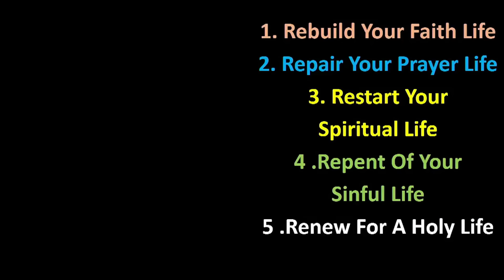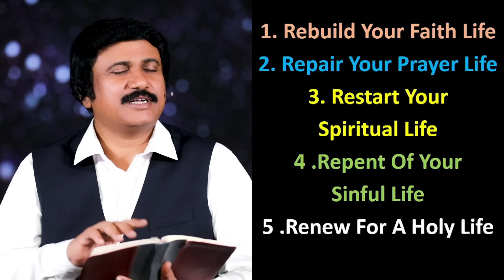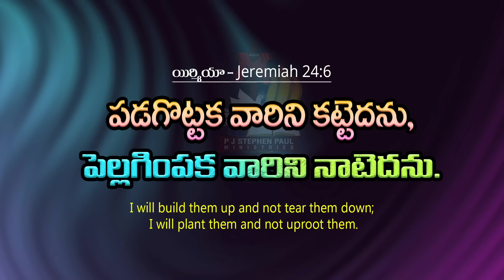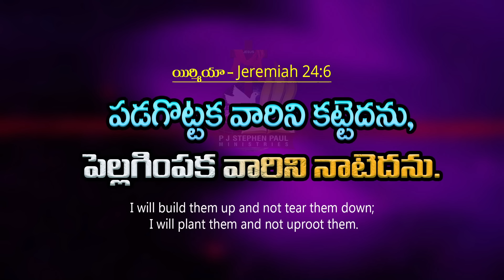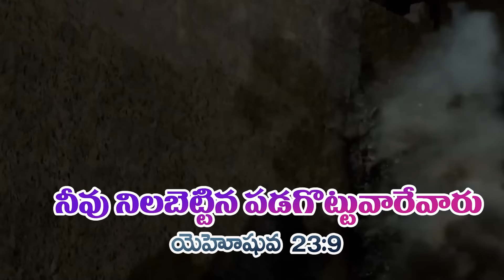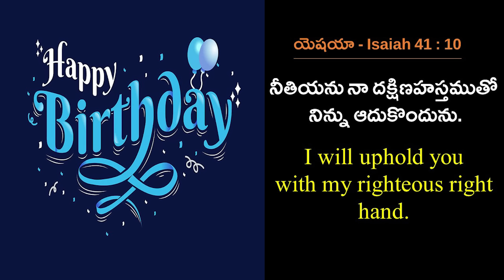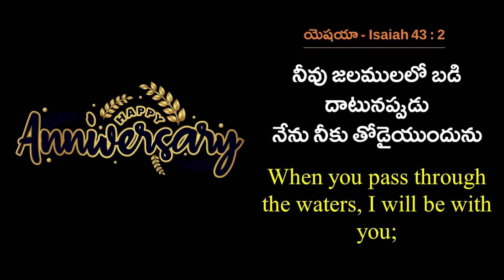Feb 15th, 2024 ఈ దినం దేవుని వాగ్ధానం Today's Promise of God & Bible Devotion P J Stephen Paul